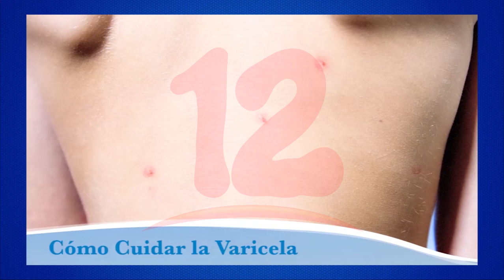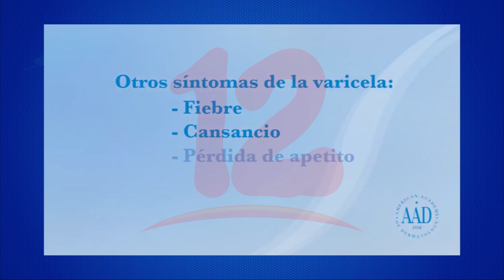Población debe estar atenta ante cualquier sospecha de síntomas asociados a la viruela del mono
Noticias12Nicaragua Población debe estar atenta ante cualquier sospecha de síntomas asociados a la viruela del mono, pero no se debe caer en histerias.